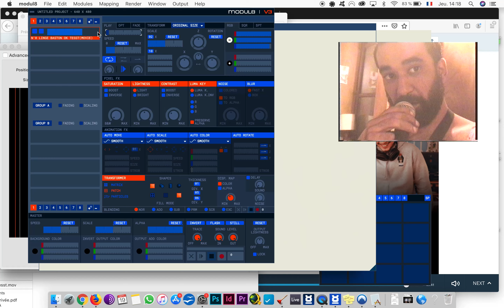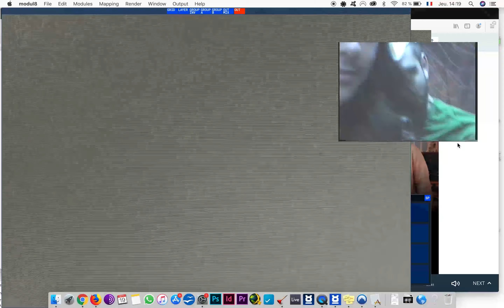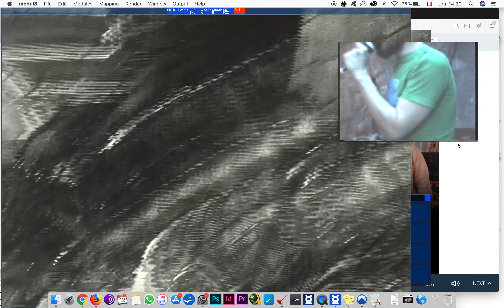LINGE EN COLONIE A BASTON! : vidéo report 1 soir 3 vie 1000